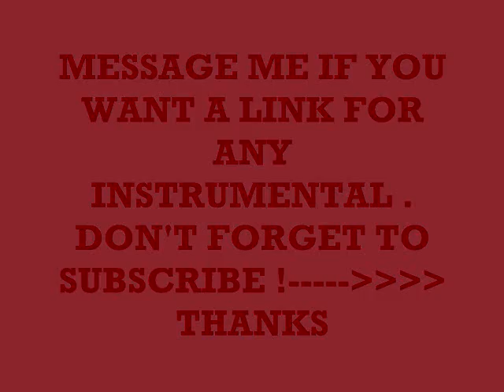Snoop Dogg - Gansta Luv ( Instrumental With Hook )